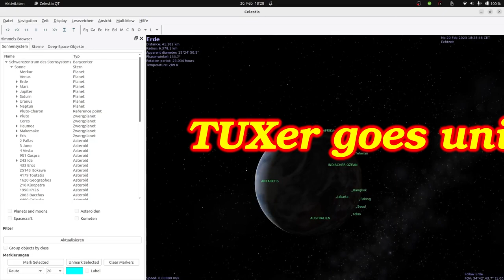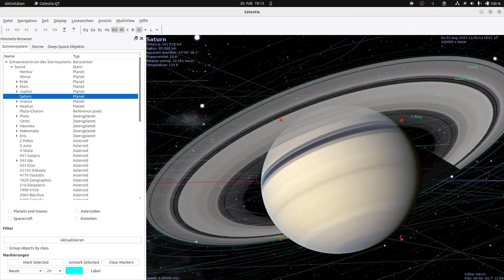Celestia unter Linux (Demo)- TUXer goes universe | 1